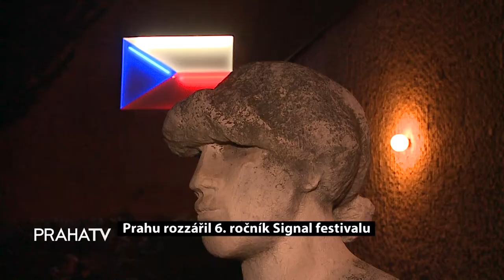Prahu rozzářil 6 ročník Signal festivalu